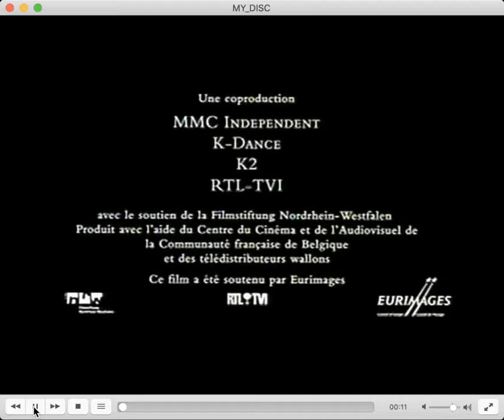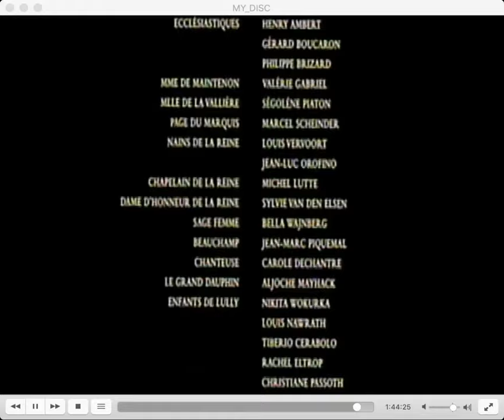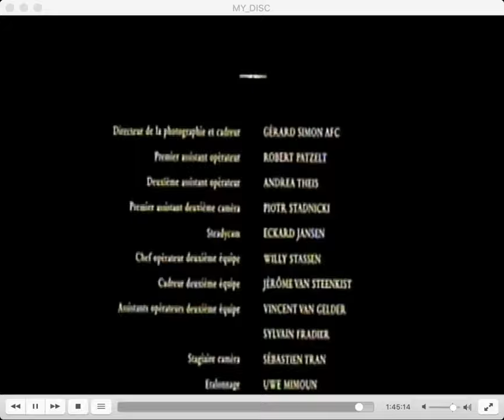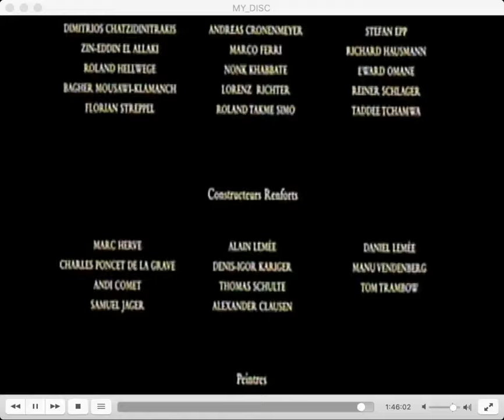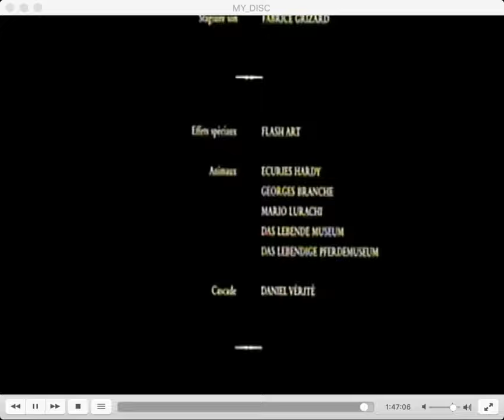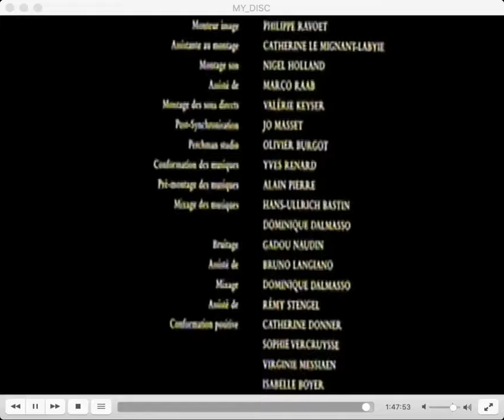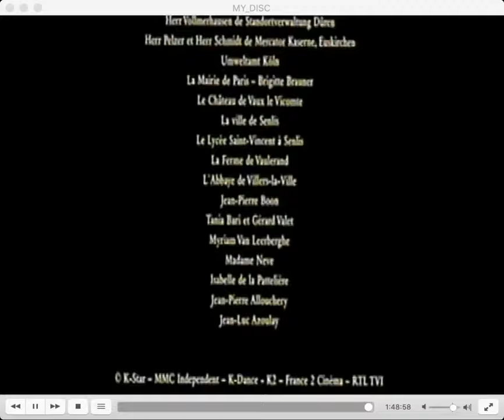Le Roí Danse